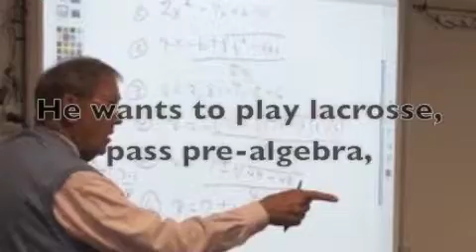The Kindling book trailer: Episode 1 (Conner Dell)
Book trailer for Middle School Magic: The Kindling by Braden Bell. Published by Cedar Fort. To be released in July of 2012.